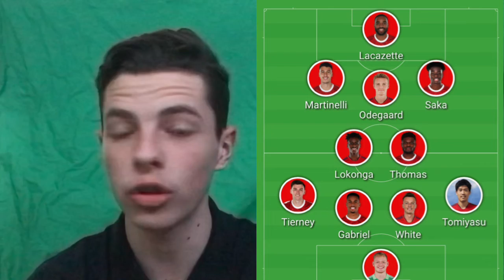LEEDS UNITED VS ARSENAL PREVIEW + PREDICTED LINEUP|CAN WE KEEP UP THE WINNING FORM?